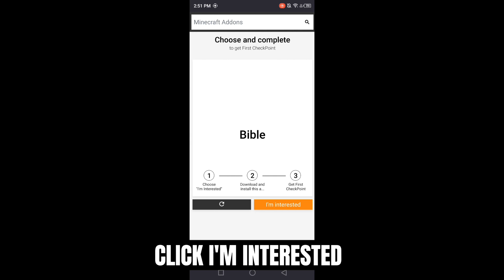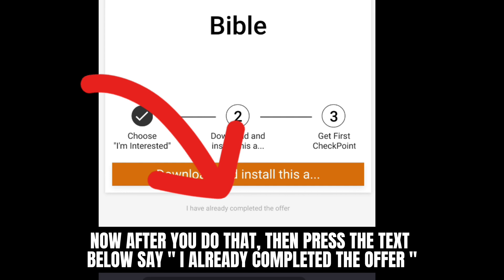Blox Fruits Script New Update Auto Farm Quest | SuperFast Attack | Auto Cdk | item Farm | Mobile/Pcc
💲Sign Up and Earn Money Here 🤑